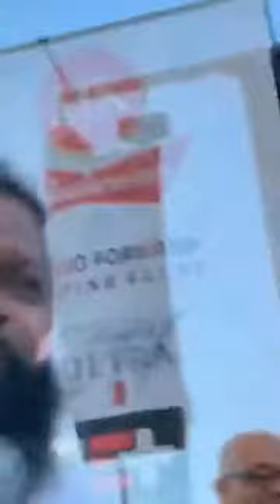Keith Savage of On Call Band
Performs at Pine Bluff Forward Fest 2019 in Pine Bluff, AR